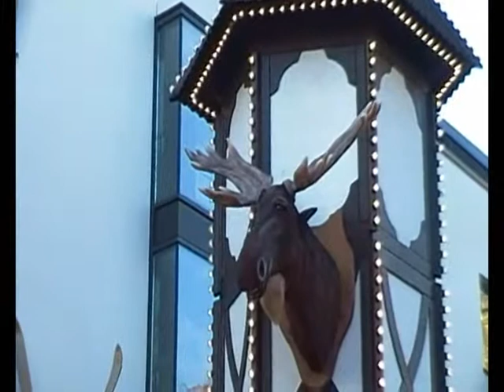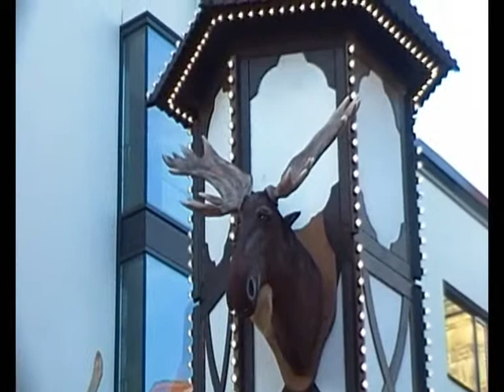Der Elch Rudi in Magdeburg